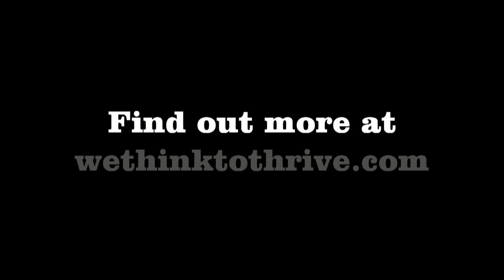Understanding How To Co-create and Create Your Dreams